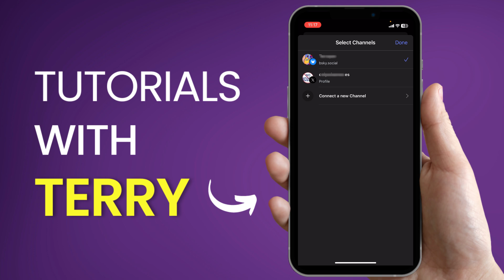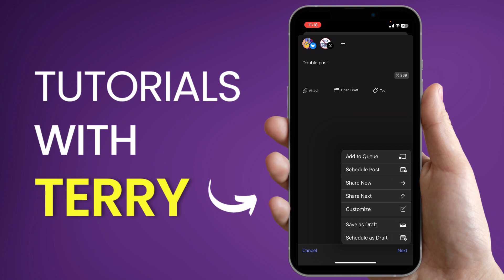How to Post to Both Bluesky and X Simultaneously (2024)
How to Post to Both Bluesky and X Simultaneously

In this tutorial we will show how to tweet to Both Bluesky and Twitter (X)